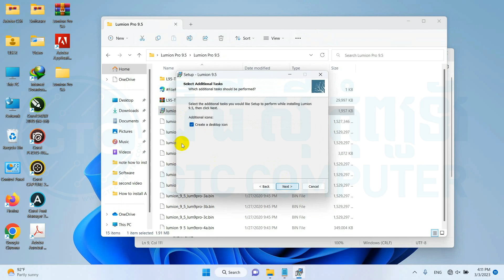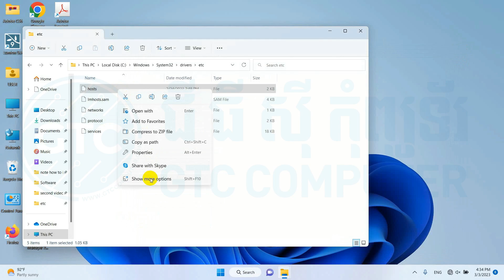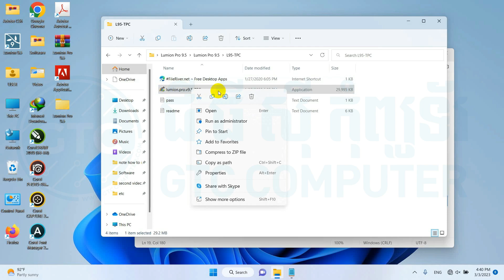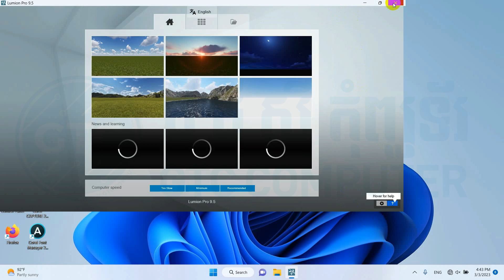How to install lumion 9 5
Your LIKE is very important to us. It keeps us doing our work and delivering even better quality content!